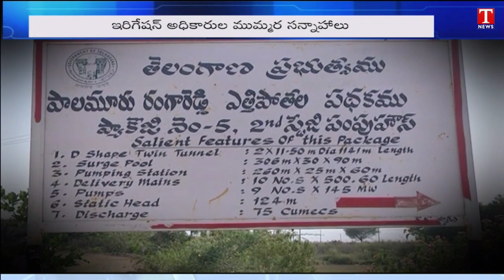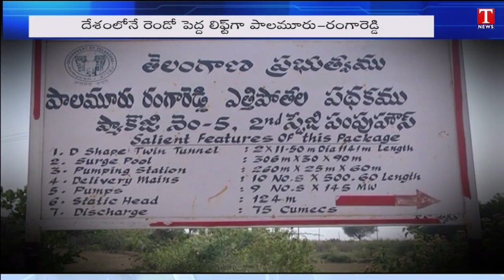Indian's Second Largest Irrigation : Palamuru-Rangareddy Project Test Run on Spetember | T News